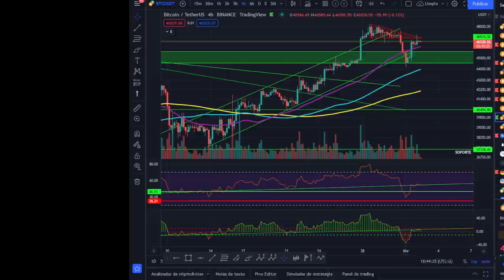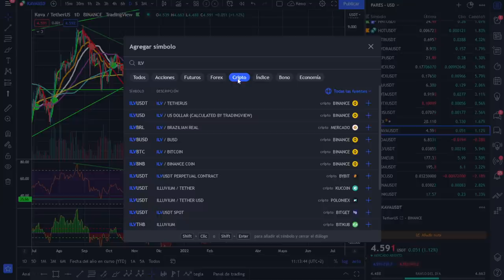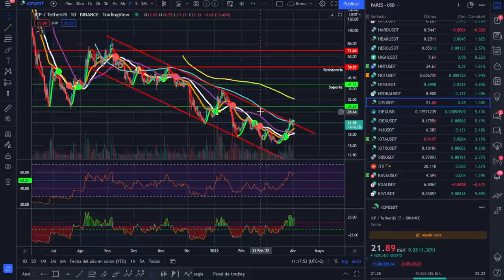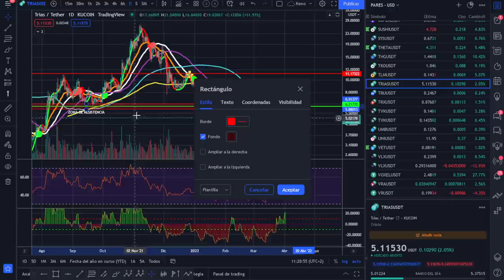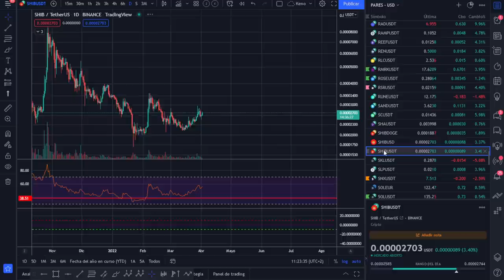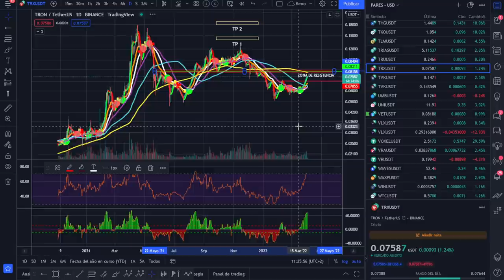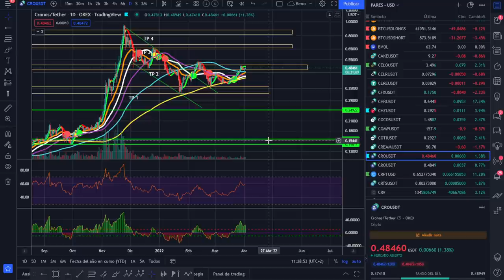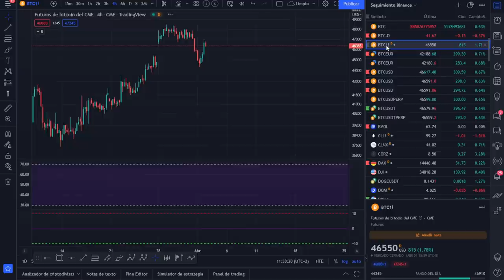🚀 BITCOIN 💵💵💵¿Una TRAMPA o una espera?💶💶 ¡ANÁLISIS MAÑANERO DE SÁBADO!🥇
SÁBADO SABADETE, DÍA DE ALTCOINS... TRAMPA TOROS O TRAMPA OSOS

LECTURAS RECOMENDADAS:
EL MEJOR SOBRE BITCOIN Y BLOCKCHAIN FÁCIL DE ENTENDER: